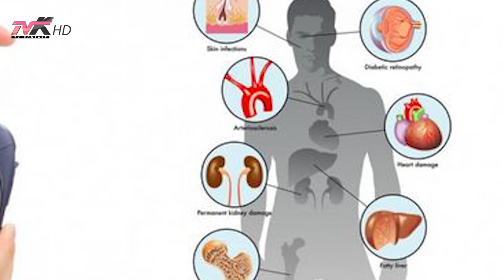Jetë dhe stil - Përfitimet e dietës vegjetariane